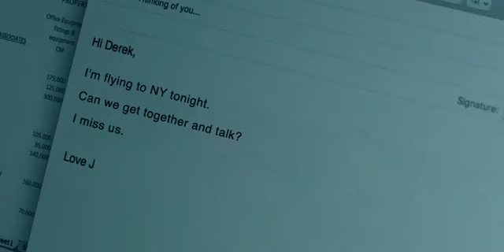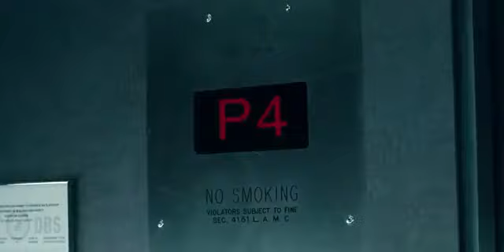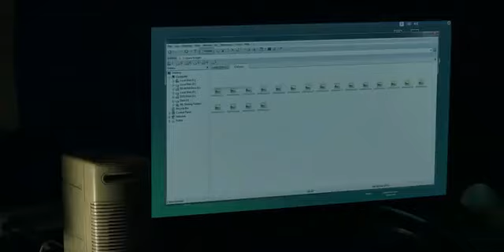montage followforfollowback fashionmodel trendingstatus islam islamic islamicstatus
There is Light.. Though it was Far away✨